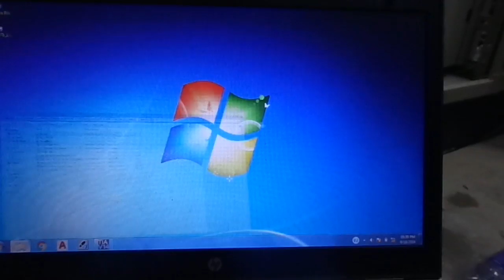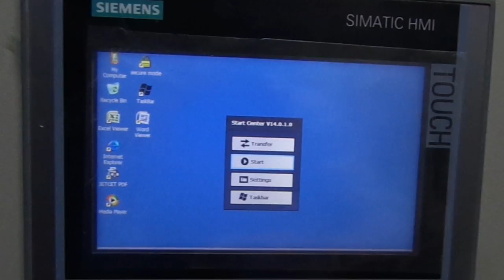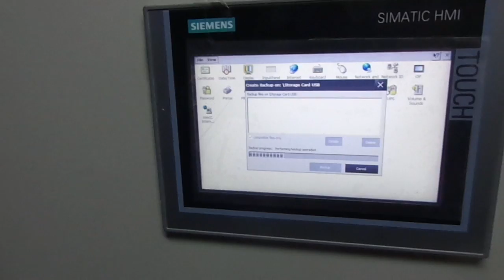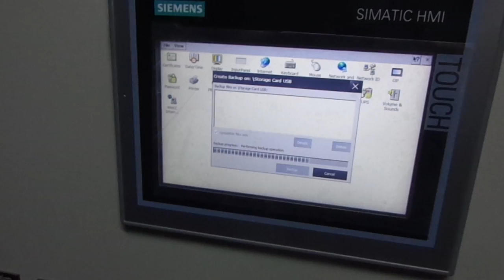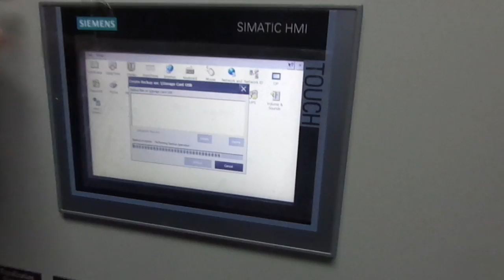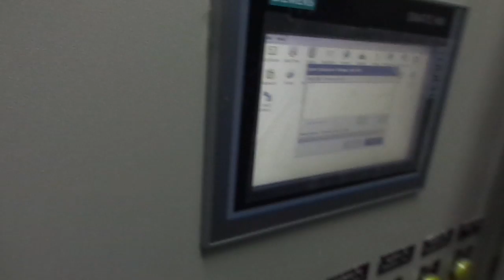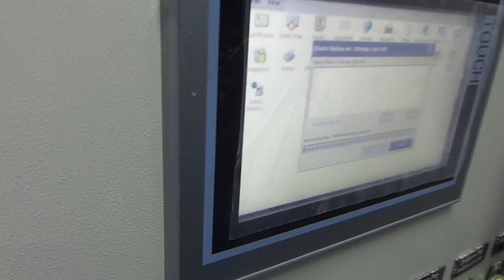Backup data HMI Comfort Siemens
Hướng dẫn basckup  dữ liệu từ HMI comfort của siemens sang usb để dự phòng
Mr: Vịnh
Skype: ngocvinhnb.hpp